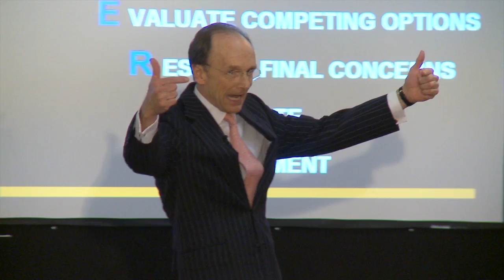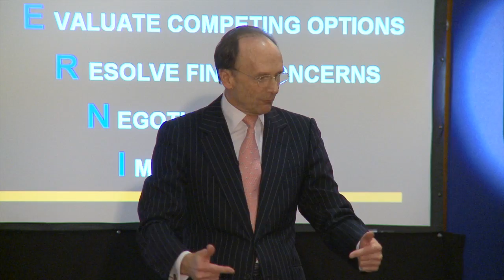Sales training - The sale begins the sale - LDL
Robin Fielder in clip from LDL's Close That Sale seminar looking at the sale from the buyer's view.